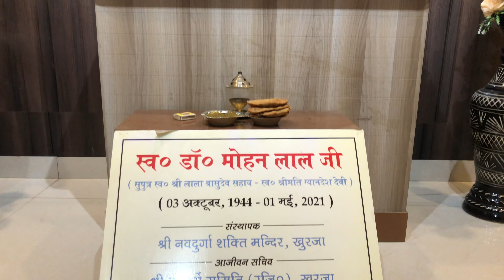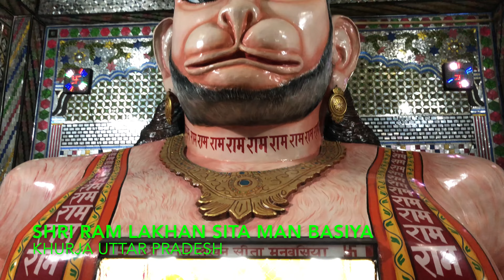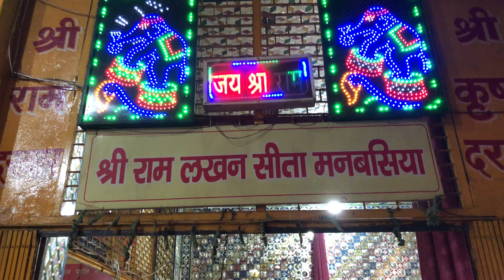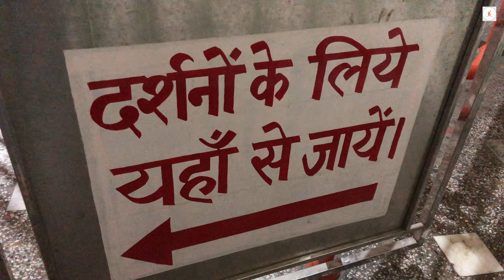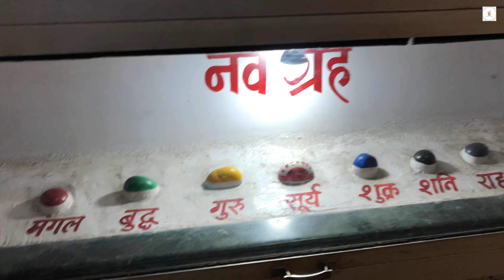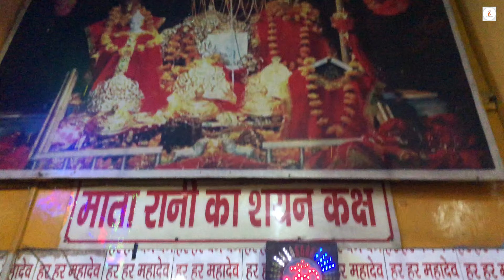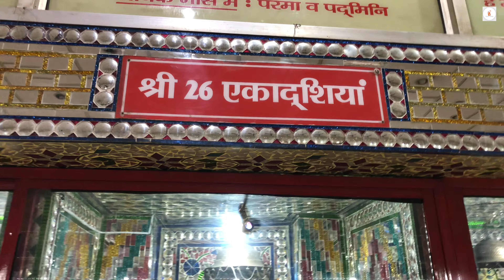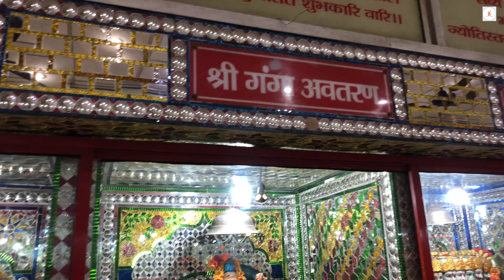Nav Durga Shakti Mandir Khurja | Temple Of Khurja Wali Maiya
I visited this temple few days back. We talked with shri Rohit Agarwal during visit. You are going to watch this conversation in this video.

We saw a big idol of Maa durga along with other gods. The idol of Hanuman je in the form of Shri Ram Lakhan sita man basiya is also situated here. You can watch many other gods temple in this place.

Thanks
Sushil Singh

1.   • Yatra in Hastinapur

2.   • Yatra in Kurukshetra

3.   • Panch Kedar Yatra

4.   • Himachal Pradesh